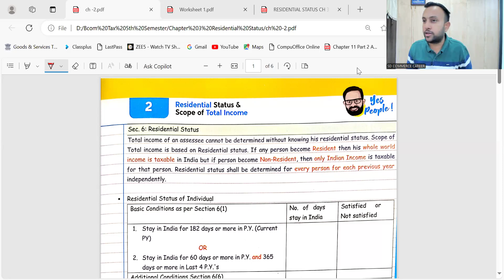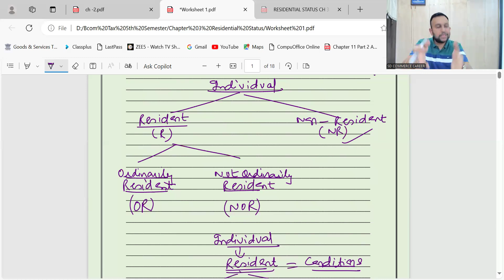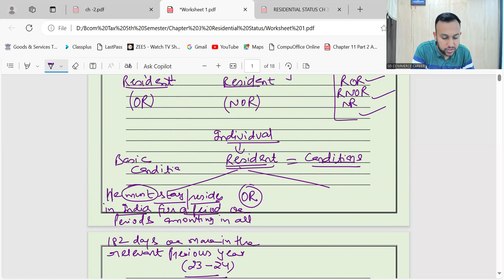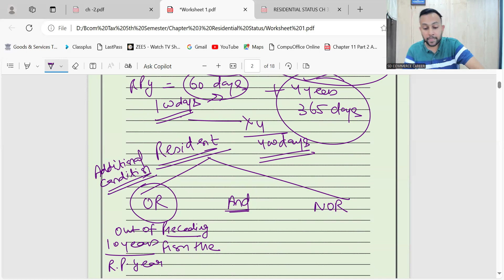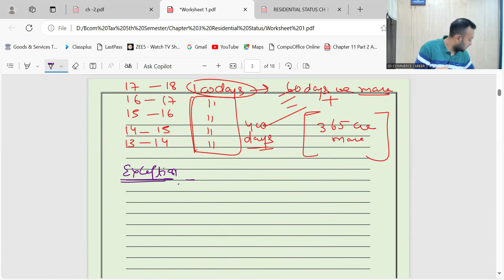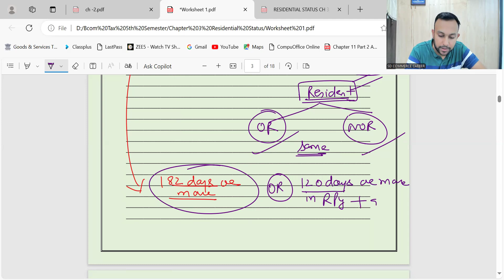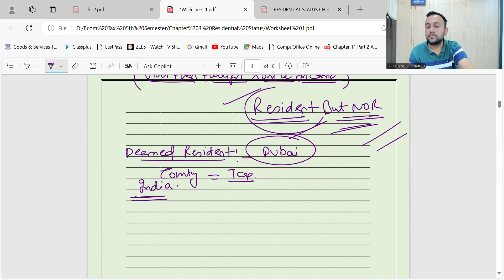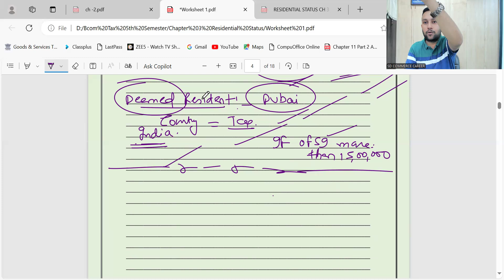Residential Status Lecture 1